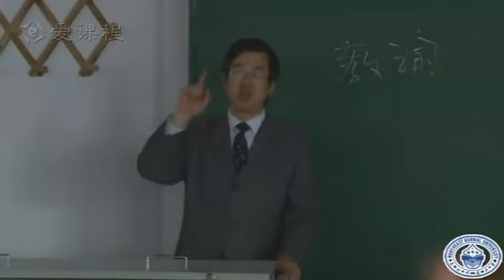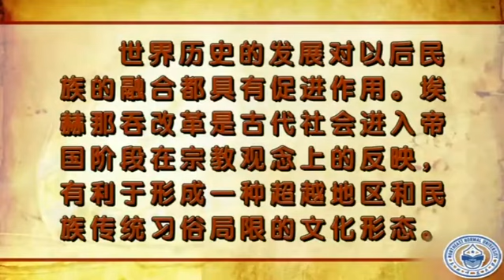P104 3 3 2 向往永恒的宗教（下）